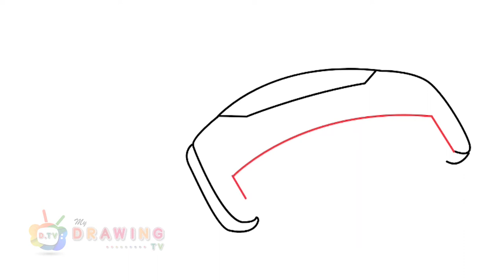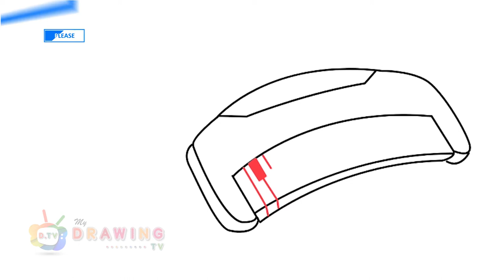How To Draw An Electric Organ | Easy Drawing Step By Step | #102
Follow along to learn How to Draw An Electric Organ easy, step by step art tutorial.